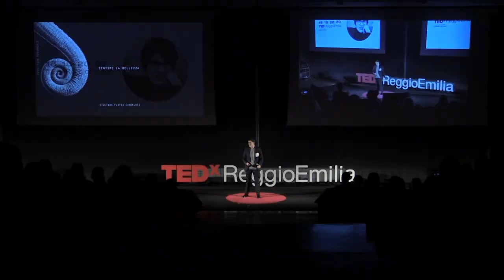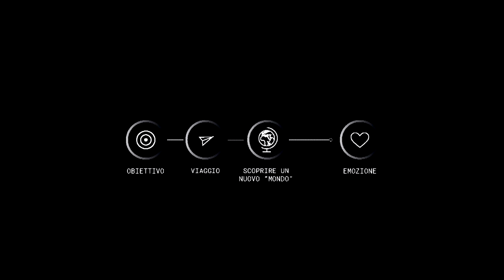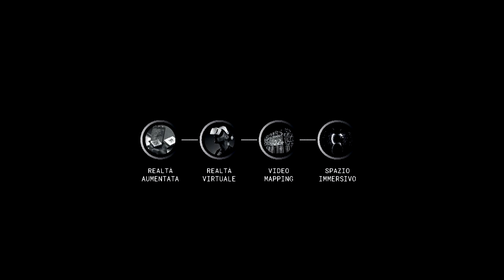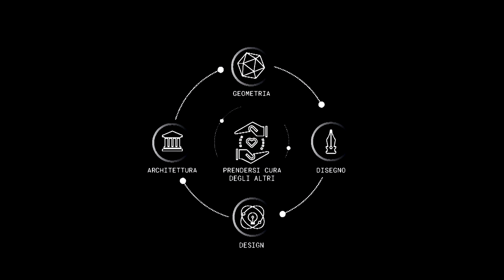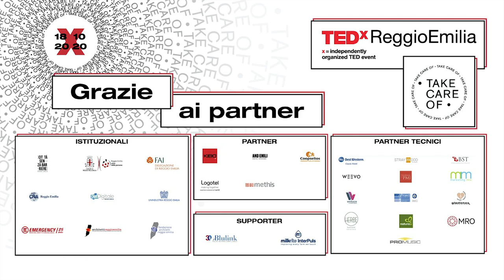Sentire la bellezza | Giuliana Cangelosi | TEDxReggioEmilia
Di cosa parla? Di sordità fisica come un dono: regala la possibilità di assaporare il silenzio in tutta la sua grandezza. Di come il silenzio l’abbia portata a scoprire la bellezza delle emozioni trasferibili su carta con schizzi disegni, progetti. Di come comunicare l’architettura attraverso il disegno sia una ricerca continua e sia un atto d’amore verso sé stessi e gli altri. --- What she talks about - Physical deafness as a gift, offering the opportunity to enjoy the silence in its magnificence. How, thanks to the silence, she has discovered the beauty of emotions and transferred them to paper through sketches, drawings and projects. How communicating with architecture by drawing is an ongoing research and an act of love for oneself and others. GIULIANA CANGELOSI – Designer e Urban Skecther
Chi è? Classe 1992, laureata in Disegno Industriale della Facoltà di Architettura di Palermo, studia Design Computazionale all’Università di Camerino. Ha illustrato Palermo ai tuoi occhi, La vita in Sicilia al tempo dei Borbone e Un viaggio nella memoria di Pescara del Tronto per ActionAid International Italia Onlus.
GIULIANA CANGELOSI – Designer and Urban Skecther
Who she is - Giuliana Flavia Cangelosi was born in 1992; she graduated in Industrial Design at the Faculty of Architecture in Palermo and now studies Computational Design at the University of Camerino. She illustrated the books Palermo ai tuoi occhi, La vita in Sicilia al tempo dei Borbone, Un viaggio nella memoria di Pescara del Tronto for ActionAid International Italia Onlus and Adesso parlo io. Palermo racconta. This talk was given at a TEDx event using the TED conference format but independently organized by a local community.